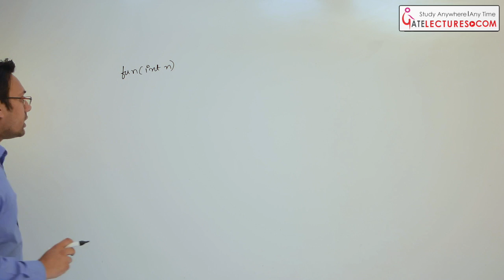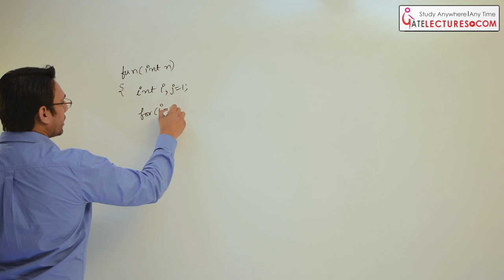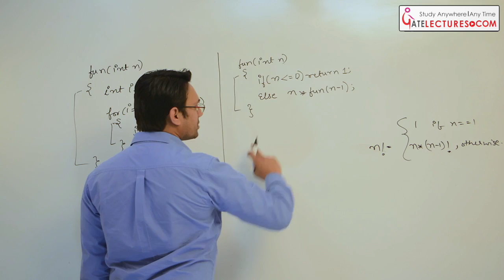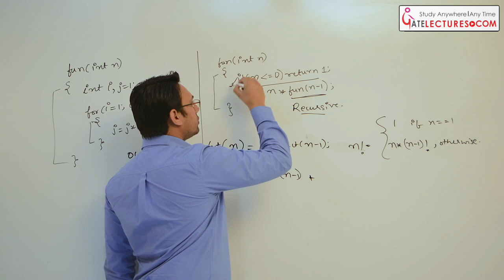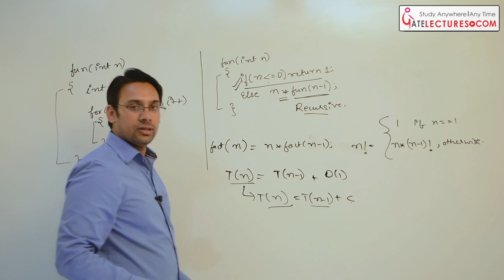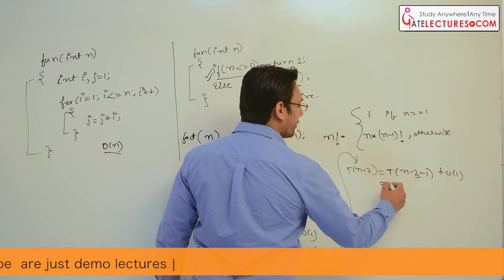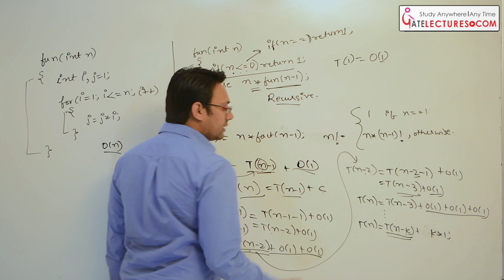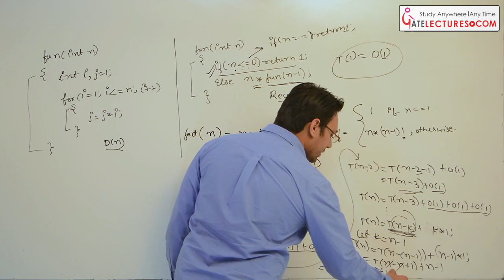07 How to find Time Complexity of a program Examples part 3